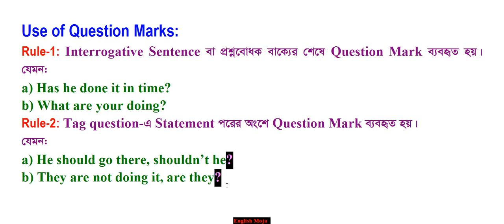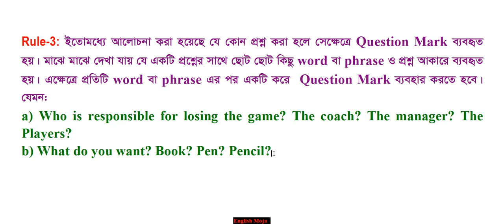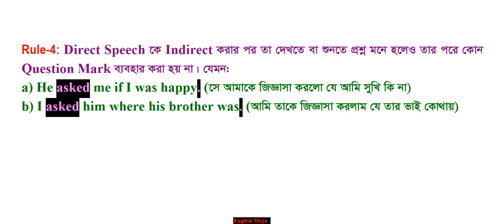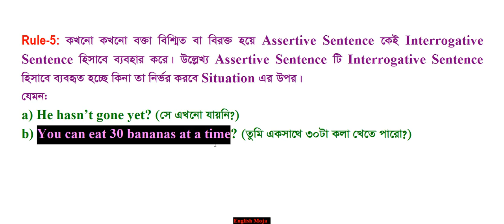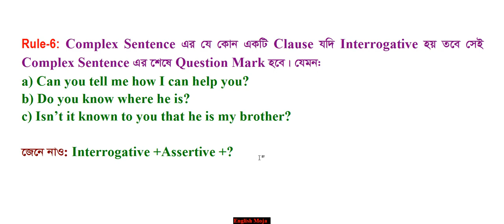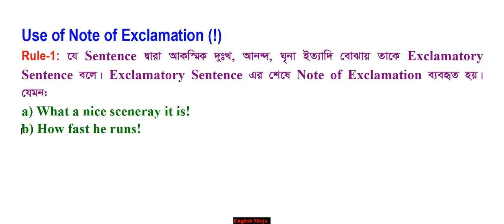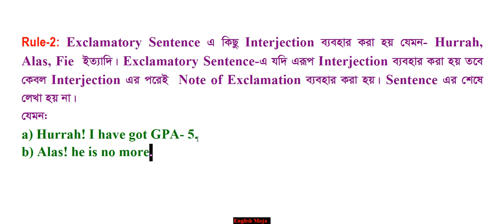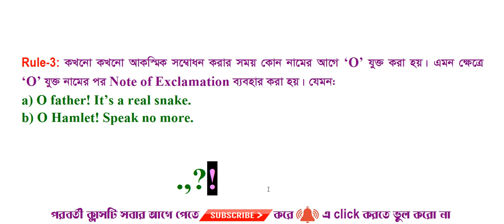Punctuation-04 (Use of Question marks & Exclamation marks) | HSC |SSC JSC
Welcome today's class
use of exclamation and Question Marks